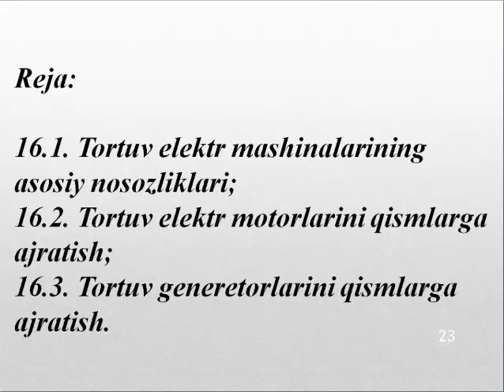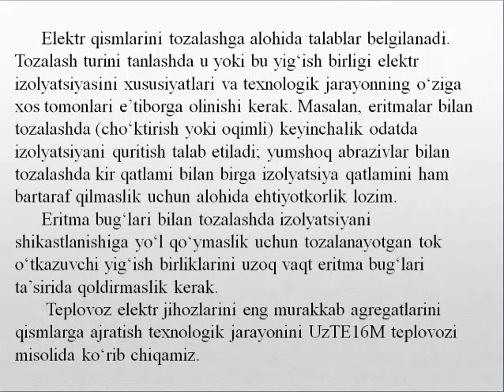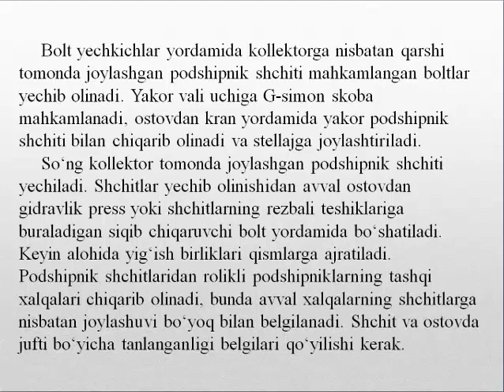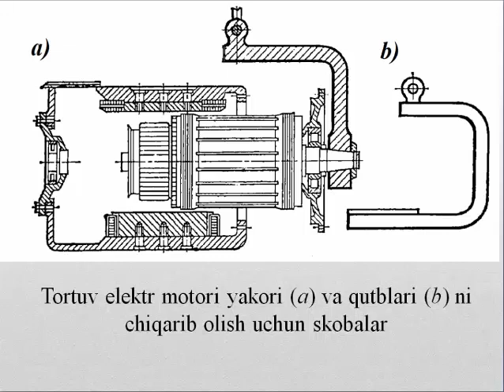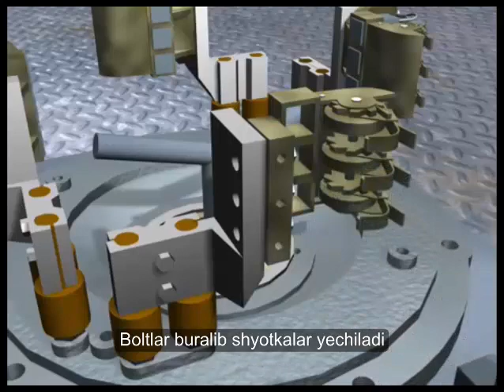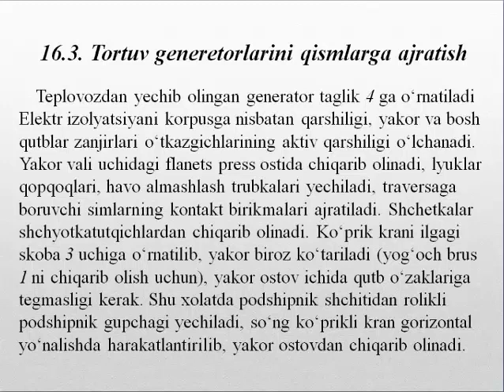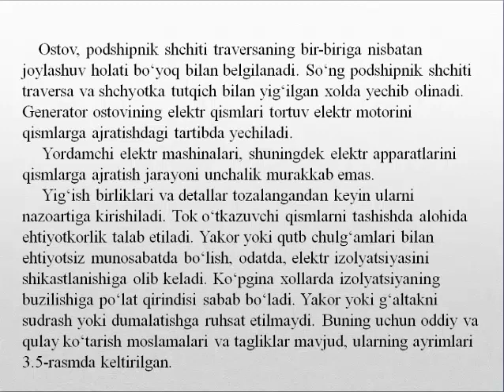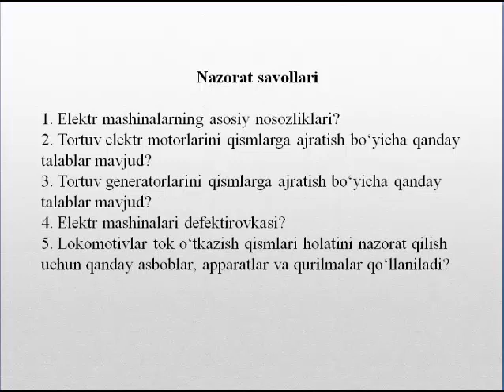Локомотивлар тортув электр машиналарини ечиш ва носозликларини аниклаш мавзуида маъруза 16 maruza